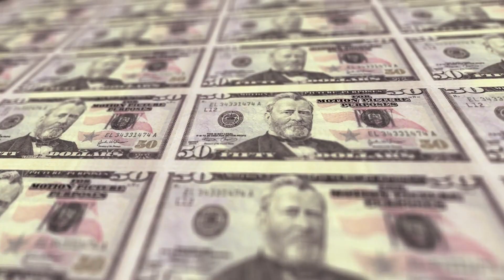The $250 BILLION Railway That Will Make The Middle East RICHER Than Ever!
Imagine this! Six nations, separated by vast deserts and political borders, being linked through one seamless rail network that cuts through thousands of kilometers of some of the world’s most challenging landscapes. This is the bold vision behind the Gulf Railway Mega Project, one of the most ambitious infrastructure endeavors in modern history. A project of this scale has never been attempted in the Gulf before. Connecting Saudi Arabia, the UAE, Oman, Kuwait, Qatar, and Bahrain, this single railway line will be powerful enough to reshape the entire region —transforming economies and rewriting the future of trade and travel.

Video Chapters:
0:00 Intro
1:23 Origin And Vision Of The Project
3:06 Scope and Route of the Gulf Railway
4:55 Economic Significance
6:11 Challenges and Setbacks
8:15 Progress and Milestones Achieved
10:21 Future Outlook